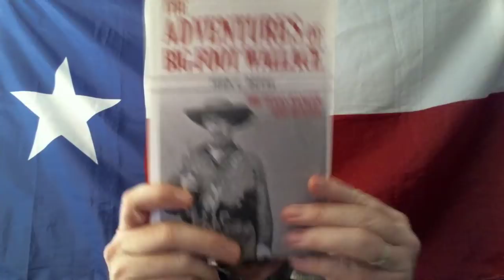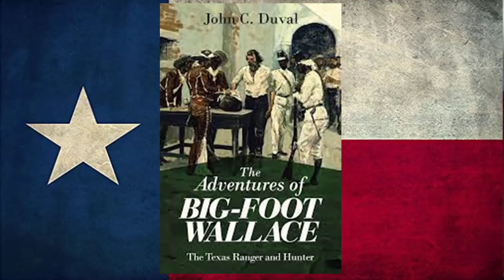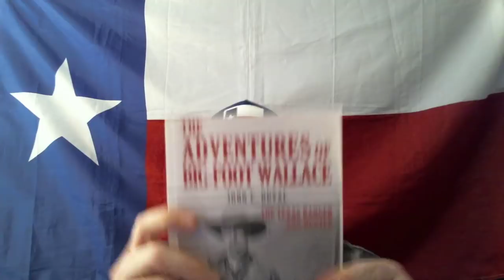Bigfoot Wallace, Lost in the Texas Hill Country, 1837 (Ep. 2)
In this video we read about Bigfoot Wallace's time wondering in the Texas Hill Country after being pursued by Indians and separated from his surveying party in 1837.